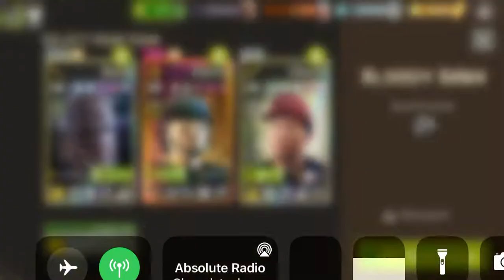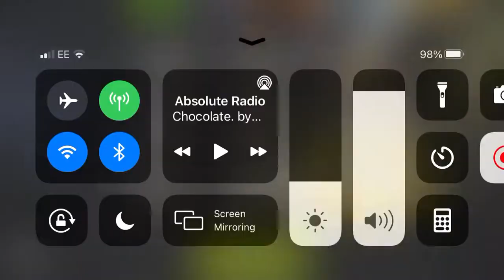NML 49.2 - Bloody Barn